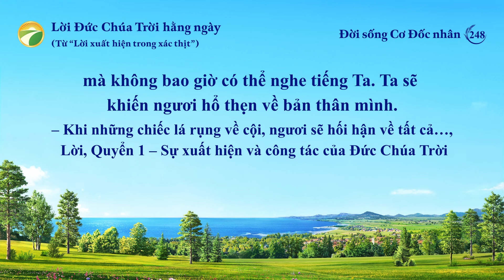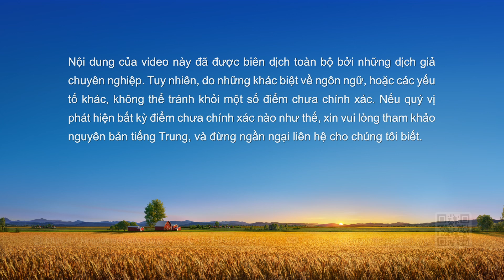Lời Đức Chúa Trời hằng ngày: Tâm tính của Đức Chúa Trời và Ngài có gì và là gì | Trích đoạn 248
Gợi ý dành cho bạn:
Lời Đức Chúa Trời hằng ngày: Tâm tính của Đức Chúa Trời và Ngài có gì và là gì